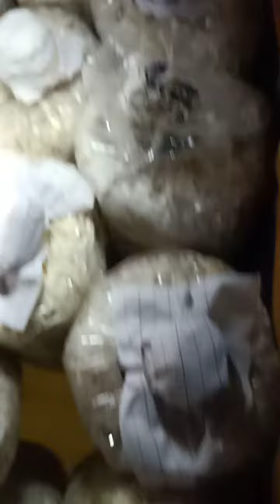My Mushroom Production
Homemade mushroom seedlings